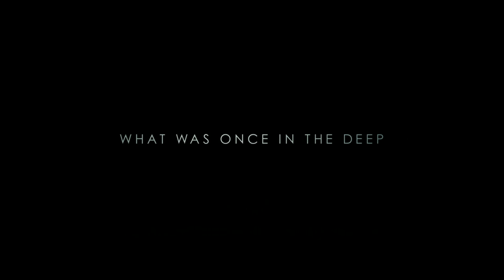The Shallows | Official Trailer | Sony Pictures [HD]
تاريخ الاطلاق: ٢١ يوليو ٢٠١٦

In the taut thriller The Shallows, Nancy (Blake Lively) is surfing alone on a secluded beach when she is attacked by a great white shark and stranded just a short distance from shore. Though she is only 200 yards from her survival, getting there proves the ultimate contest of wills.

Cast: Blake Lively, Óscar Jaenada